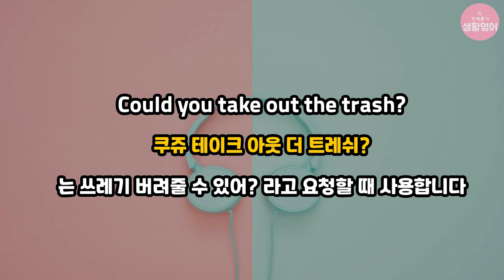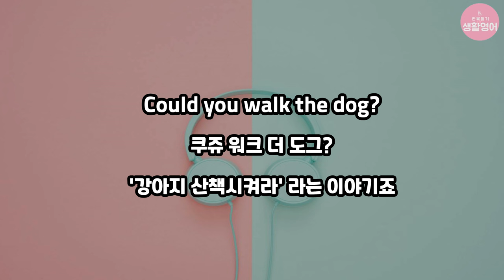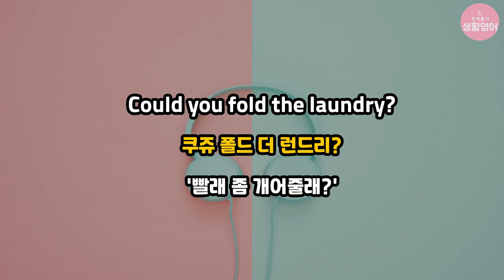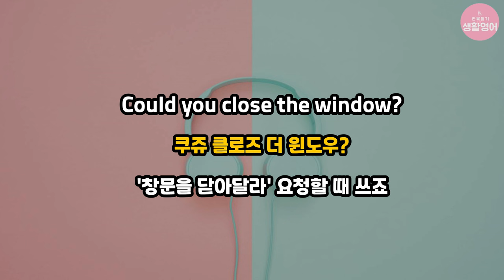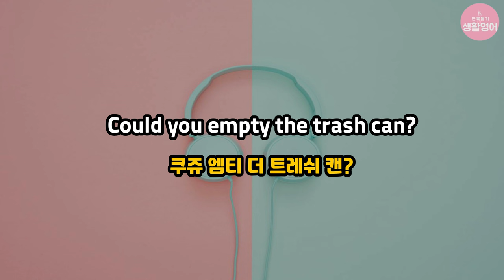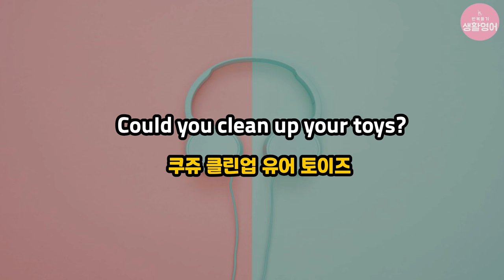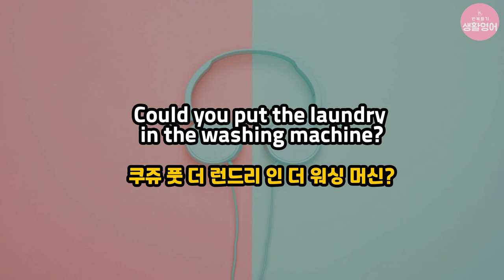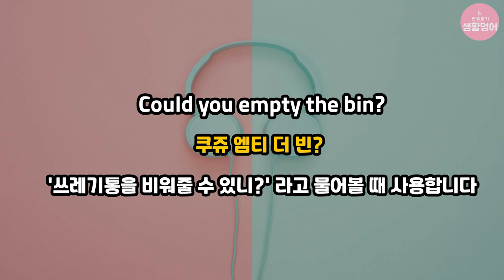[한글발음포함] Could you? 패턴 하나면 요청 끝! 자녀들이 이 영상을 싫어합니다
요청할 때 Could you?
하나면 끝!

잘 듣고 따라하시며 사용해보세요

이미지 : pixabay